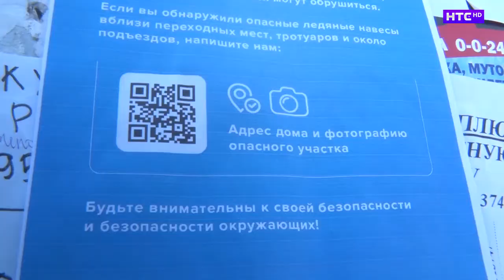"Молодая гвардия" проводит рейды по определению опасных мест на улицах города